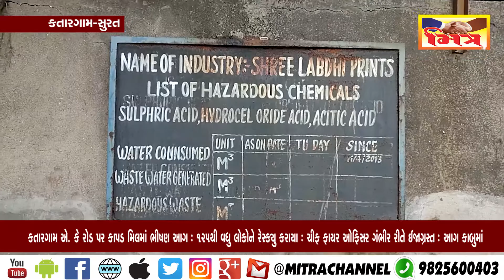સુરત : કાપડ મિલમાં ભીષણ આગ : ફાયર ઓફિસર ઈજાગ્રસ્ત